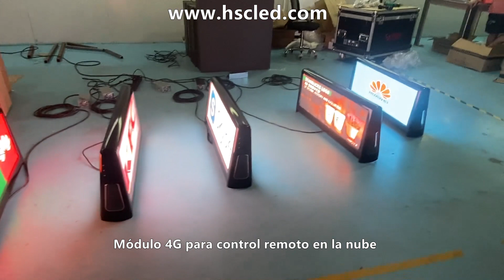Pantalla LED superior para taxi al aire libre P2.5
Pantalla LED superior de taxi HD a todo color
Pantalla LED de taxi serie TD
TD2.5, TD3.33, TD5

La pantalla LED para techo de taxi, también llamada pantalla LED para techo de taxi o señal LED para techo de taxi, es un nuevo tipo de plataforma de medios electrónicos que muestra publicidad con una apariencia elegante y atractiva. La pantalla LED superior de taxi se instala principalmente en automóviles, taxis, autobuses y otros vehículos como terminal de transporte. A diferencia de la pantalla LED tradicional, nuestra pantalla LED para techo de taxi cuenta con bajo consumo de energía, protección a prueba de agua, fácil instalación y mantenimiento que puede ser totalmente para el uso a largo plazo